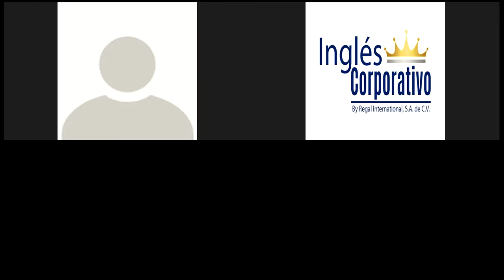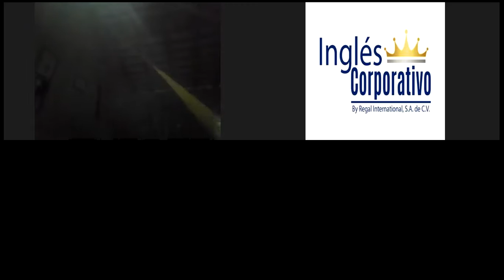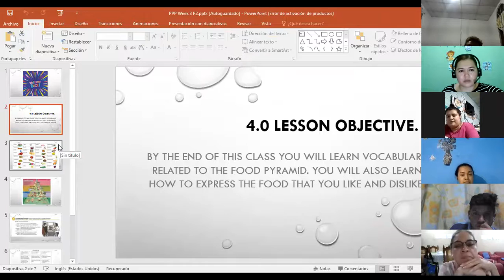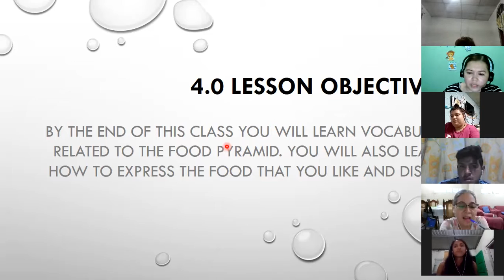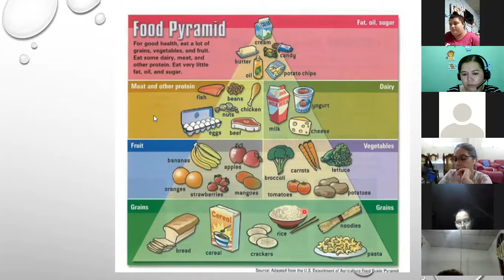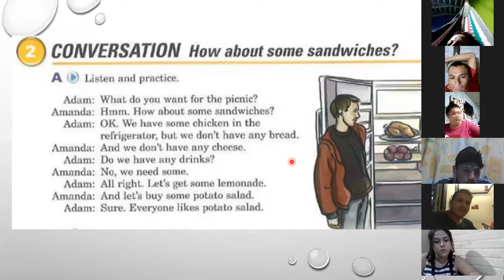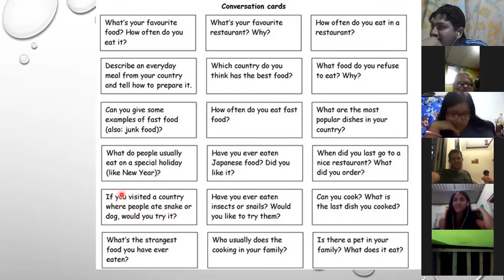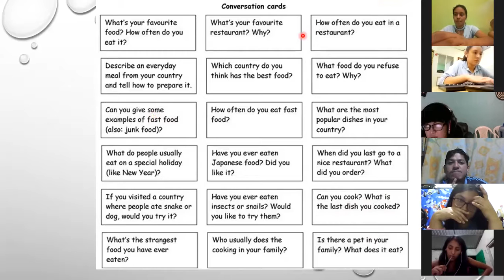Ingles Corporativo-Day 9 Food P2 8-9